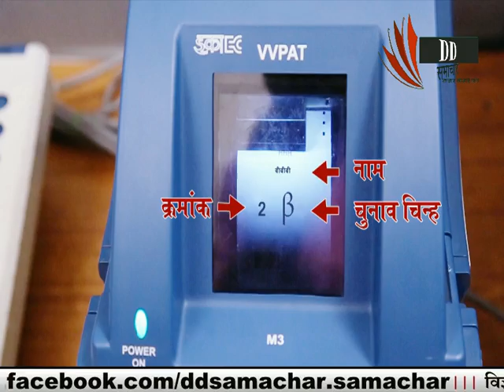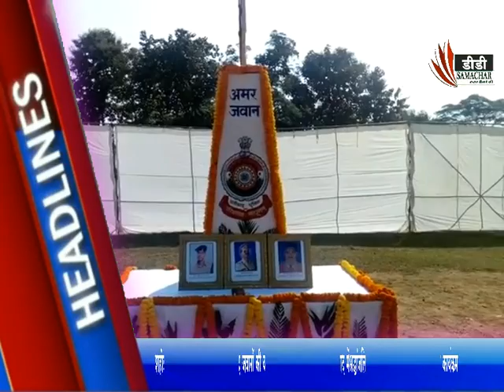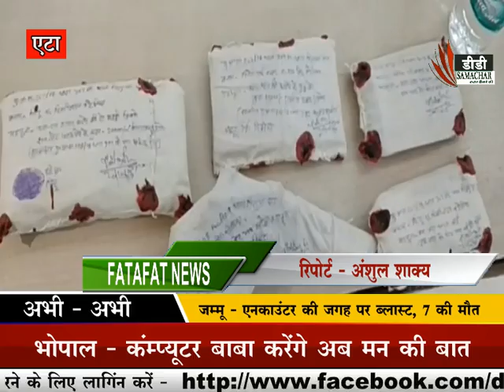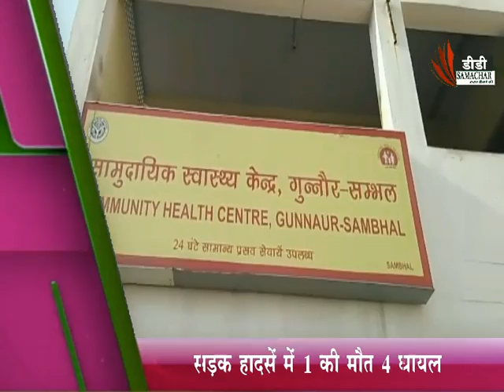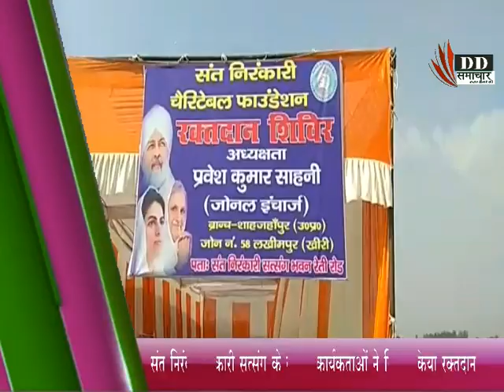फटाफट बुलेटिन - DD SAMACHAR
ONLY NEWS/INTARVIWE/ACTIVITES AND OTHERफटाफट बुलेटिन - DD SAMACHAR